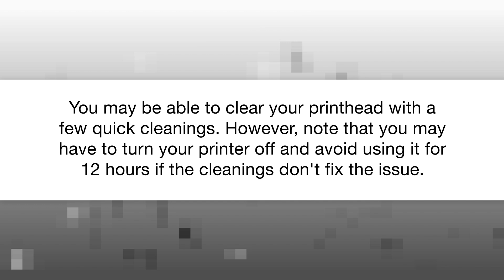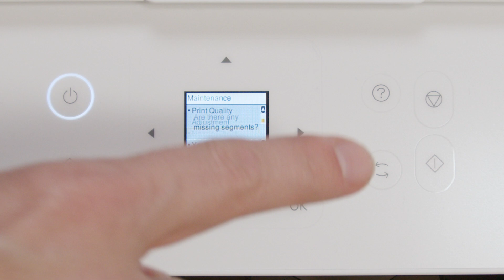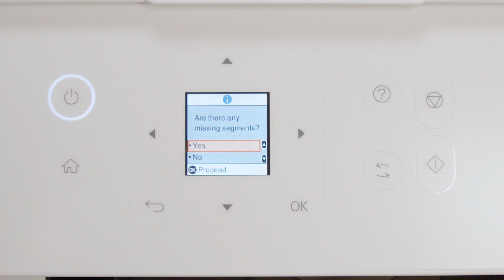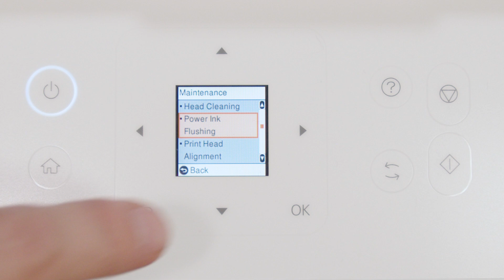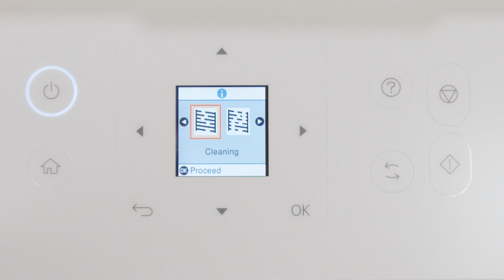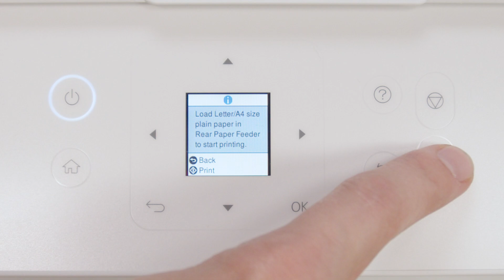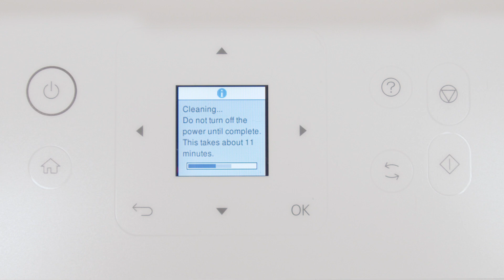Epson EcoTank ET-2988 | Cleaning the Printhead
Learn how to clean the printhead on your Epson EcoTank ET-2988 printer.

Questions? (Canada).